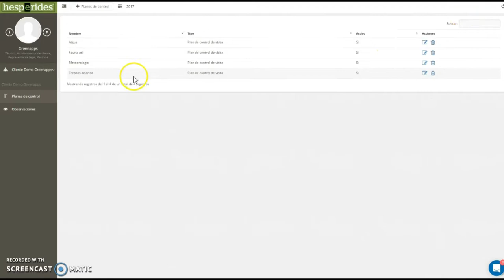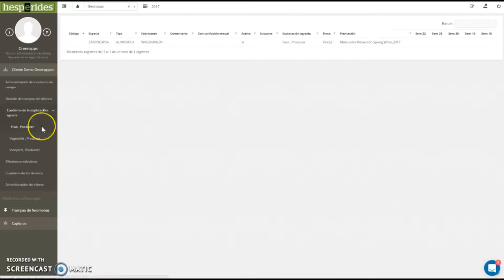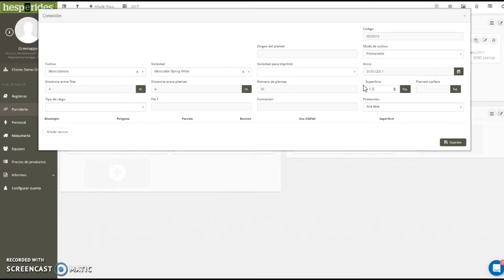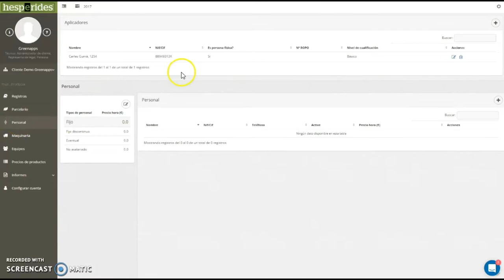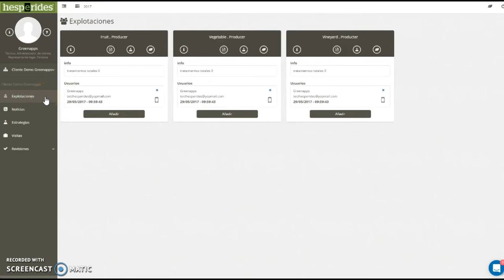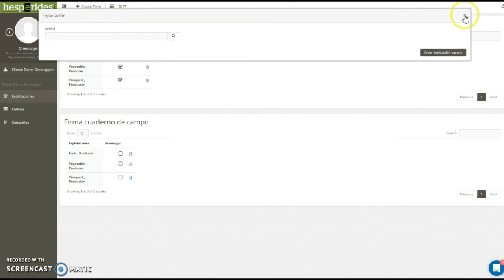Hesperides, una plataforma agrónomica para controlar las explotaciones agrarias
Hesperides es un software agrícola para mantener al día el registro de actividades de tu explotación y calcular su grado de sostenibilidad ambiental